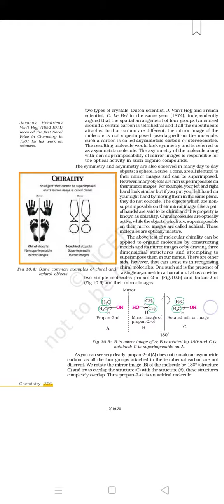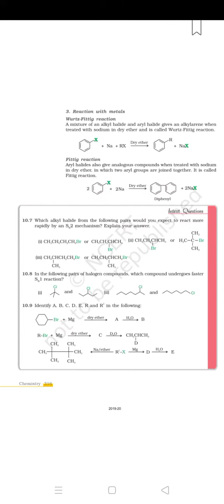Ch-10 Haloalkanes and Haloarenes (Chemistry Part-2) of Class-12th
Thanku